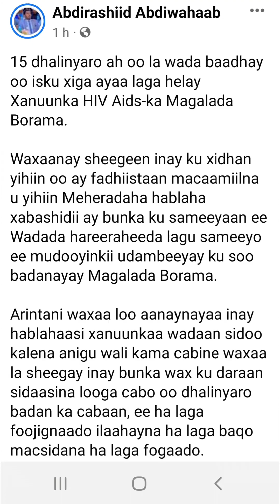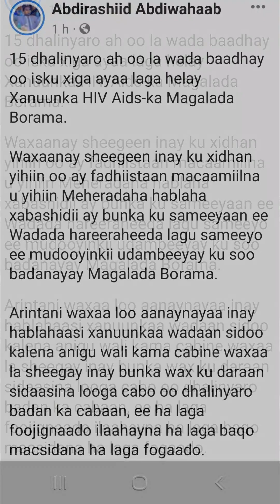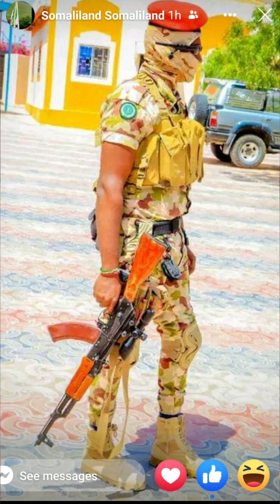15 dhalinyaro ah oo la wada baadhay oo isku xiga ayaa laga helay Xanuunka HIV Aids-ka Borama.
15 dhalinyaro ah oo la wada baadhay oo isku xiga ayaa laga helay Xanuunka HIV Aids-ka Magalada Borama.

Waxaanay sheegeen inay ku xidhan yihiin oo ay fadhiistaan macaamiilna u yihiin Meheradaha hablaha xabashidii ay bunka ku sameeyaan ee Wadada hareeraheeda lagu sameeyo ee mudooyinkii udambeeyay ku soo badanayay Magalada Borama.

Arintani waxaa loo aanaynayaa inay hablahaasi xanuunkaa wadaan sidoo kalena anigu wali kama cabine waxaa la sheegay inay bunka wax ku daraan sidaasina looga cabo oo dhalinyaro badan ka cabaan, ee ha laga foojignaado ilaahayna ha laga baqo macsidana ha laga fogaado.

Waxa Qudbadii Jimcaha ku soo qaatay masjid Al-taqwa Ee Magalada Borama oo ka hadlay Mawduucan Sh Ibraahin Sacati.

Suxufi Ishqi